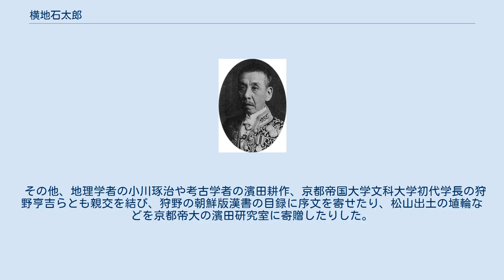横地石太郎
横地石太郎 横地石太郎 横地 石太郎（よこち / よこじ いしたろう、1860年1月28日（万延元年1月6日） - 1944年（昭和19年）5月27日）は、日本の教育者、考古学研究家。
族籍は石川県士族。
位階勲等は従三位勲二等。
 加賀国石川郡金沢（現・石川県金沢市）の与力町にて加賀藩士横地大十郎の長男として生まれ、1874年（明治7年）に金沢英学校に、翌年は旧藩主前田邸学問所にて学び、1876年（明治9年）に東京英語学校に入学し、1884年（明治17年）7月に東京大学理学部応用化学科を卒業した。
 大学卒業後、神戸師範学校一等教諭、京都府中学校教諭、鹿児島高等中学造士館教授を務め、1893年（明治26年）3月には福島県尋常中学校校長となるが、ストライキ発生時に渦中の生徒（後に京都大学総長となる小西重直）をかくまった責任を取って辞職した。
1894年（明治27年）11月には愛媛県尋常中学校校長の住田昇に招かれて同校教授嘱託になり、翌1895年（明治28年）3月に教諭、次いで4月に教頭に任命された。
同年10月には校長事務取扱となるが、県知事の小牧昌業から度重なる説得を受けた末の翌1896年（明治29年）3月、校長に就いた。
同校長在任中には東予分校（後の愛媛県西条中学校）と南予分校（後の愛媛県宇和島中学校）を設置したが、1898年（明治31年）秋にストライキが発生したことから11月に校長を辞職して教授嘱託に戻り、1900年（明治33年）3月末に退職した。
同年9月には山口高等学校教授に任じられ、山口高等商業学校教授、同校長を歴任した。
同校長在任中の1911年（明治44年）には中国語科を新設した。
 1924年（大正13年）6月に退官した後は、山口高等商業学校名誉教授の称号を得て京都市に住み、1944年（昭和19年）5月27日に左京区田中大堰町にて84歳で没した。
法名は「大雅院殿白雲幽石大居士」、墓所は相国寺境内にある。
 横地が愛媛県尋常中学校にて教頭を務めていた時期に、夏目漱石が英語教師として赴任してきた。
後に漱石は同校での勤務体験をもとに小説『坊つちやん』を著したが、そのため登場人物の一人で主人公に懲らしめられる教頭「赤シャツ」のモデルは横地ではないかとも噂されるようになった。
横地本人はこれを否定し、困惑・閉口した反応を示すとともに、自らが所持していた漱石の小説集『鶉籠』（『坊つちゃん』・『二百十日』・『草枕』を収録）の『坊つちゃん』の余白に、当時の事実や思い出を書き綴った。
実際の横地と漱石は、愛媛時代には互いの家を訪問するなど親しく付き合い、漱石が熊本の第五高等学校に異動した後も交友した。
また、当時の横地の渾名は「天神さん」であった。
そもそも東京大学理学部を卒業した横地の学位は理学士で、文学士という設定の赤シャツとは異なり、漱石自身も横地へ配慮してか、講演録『私の個人主義』において「当時其中学に文学士と云ったら私一人なのだから、赤シャツは私の事にならなければならん」と断っている。
なお、横地は『鶉籠』に漱石の人物評も書き入れており、それによれば漱石は「広ク誰トデモ交際スルト云ウ人デナカッタガ、親切デ友情ニ厚イ人デアッタ」、「奇妙ナコトニハ小キ娘子ト質朴ナ婆サントガ大好キデアッタ」とのことである。
南海放送は、この横地に関する風評を題材にした『赤シャツの逆襲』（ラジオドラマおよびテレビドラマ）を制作・放送している。
2016年（平成28年）9月から11月にかけて、金沢ふるさと偉人館は夏目漱石没後100年を記念して企画展「『坊つちやん』に登場する赤シャツのモデル？　横地石太郎」を開催し、上記の『鶉籠』をはじめ横地に関連する資料が展示された。
 専門が物理化学であった横地は、京都府中学校教諭時代に初代島津源蔵（島津製作所創業者）と交流を持ち、島津が発行していた雑誌『理化学的工芸雑誌』にほぼ毎月の割合で記事を投稿していた。
横地は晩年を京都で過ごしたが、引き続き初代源蔵の子である2代目島津源蔵・常三郎兄弟とも付き合っていた。
 横地は専門以外の考古学、天文学や地学など他分野にも興味を抱いており、特に戦前愛媛県の考古学研究に貢献した。
漱石が愛媛を去った後の1896年4月には考古学者の犬塚又兵を福島（横地の前任地）から書道の教師として迎え入れ、一緒に松山周辺の考古探訪にいそし...